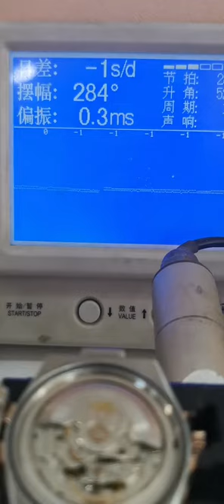Be a caring watch repairer Omega rose gold, isn’t it beautiful Mr